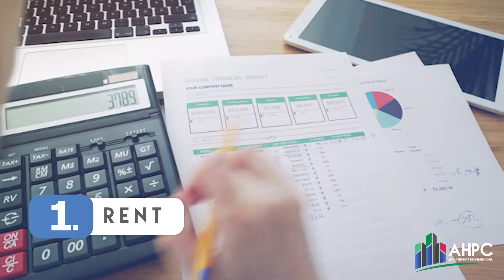Things You Save On When You Own A Condo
Alpina Heights Properties Corporation

For young individuals to whom the peak of their careers is yet to come, Alpina Heights Properties Corporation (AHPC) presents Alpina Heights Condominium. A swiss inspired mid-rise residential condominium development, which offers semi-furnished condominiums located in a serene and peaceful environment in Parañaque City.

for more information regarding our projects.